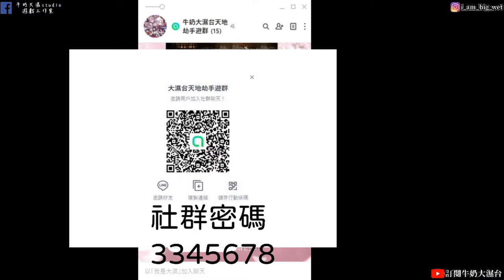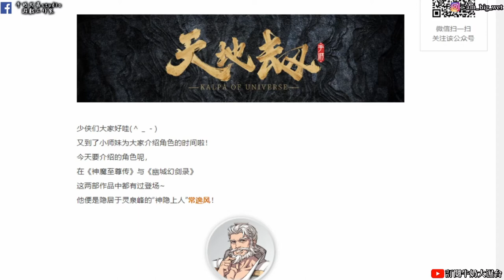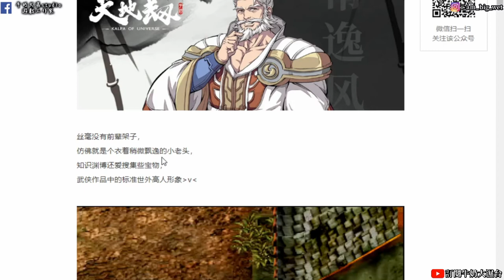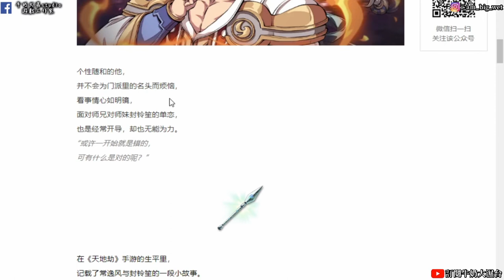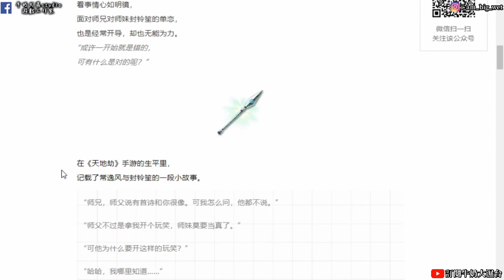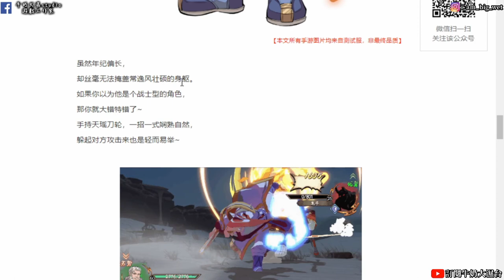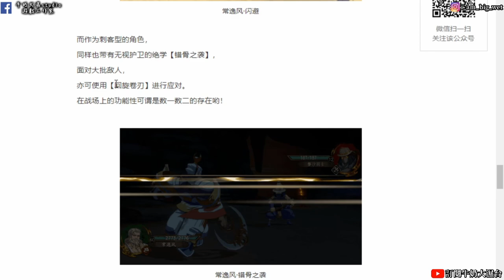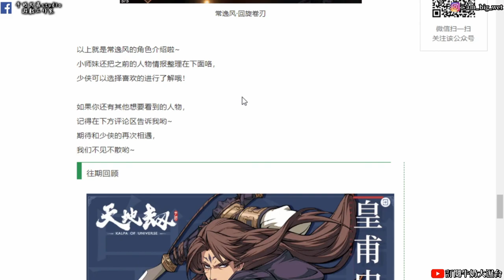【天地劫:幽城再臨手遊】常逸風登場情報招式(神隱上人你去整形了嗎)!!牛奶大濕台!